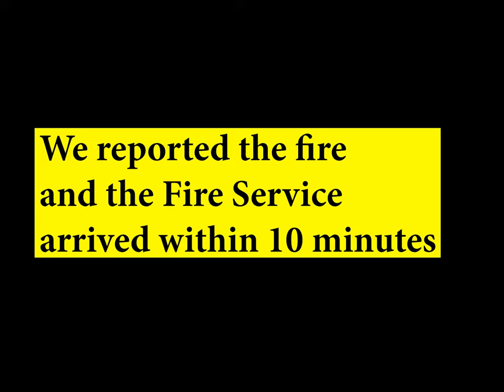Discovering a fire whilst out on an evening hack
Whilst out and about on our evening hack, Jodie and Louis discover grass fire. We reported it immediately.  The horses didn't seem to worry about the smoke and flames.